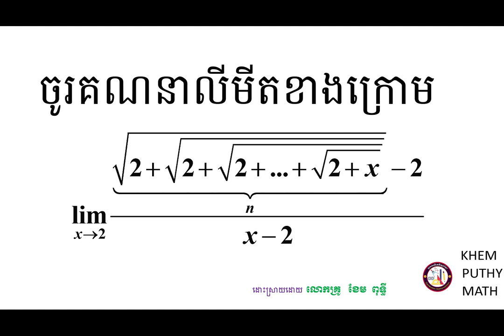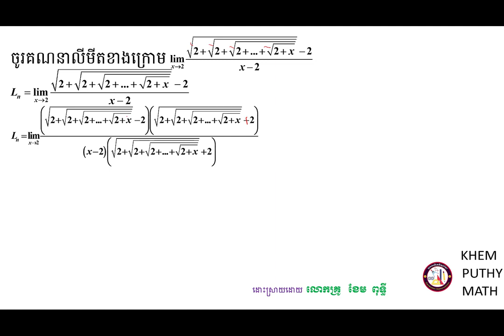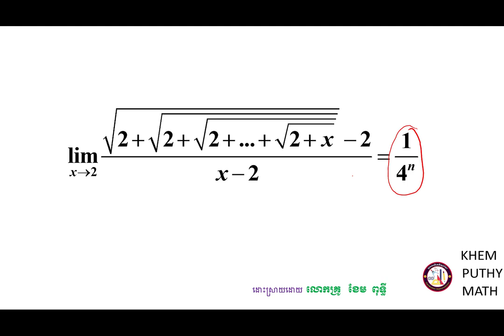លីមីតរាងសូន្យលើសូន្យ គន្លឹះដោះស្រាយលំហាត់គណិតវិទ្យា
ក្នុងវិដេអូនេះខ្ញុំបានដោះស្រាយលំហាត់សម្រាប់ប្អូនៗដែលត្រៀមប្រឡងអាហារណ៍រូបករណ៍ផ្សេងៗជាពិសេសសម្រាប់ការប្រឡង់ចូលវិទ្យាស្ថានបច្ចេកវិទ្យាកម្ពុជា ជូនពរជោគជ័យក្នុងការប្រឡងប្រជែងនានា